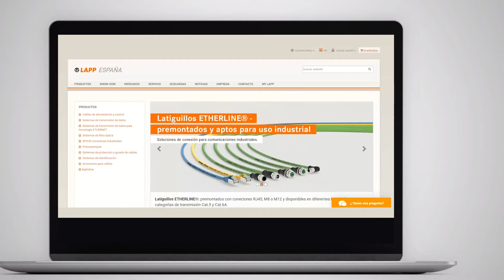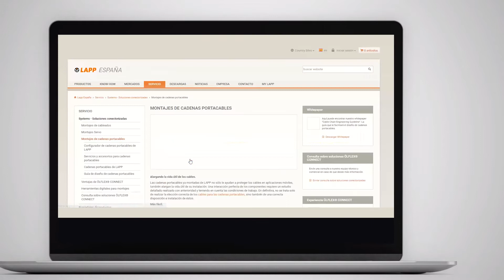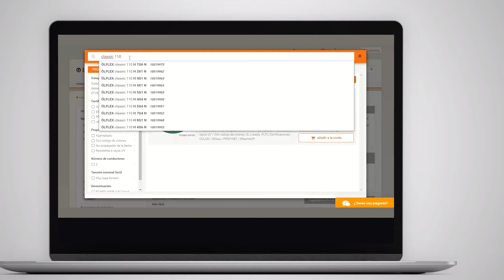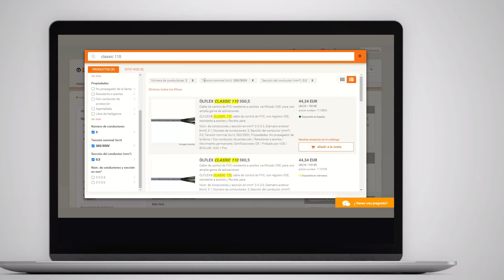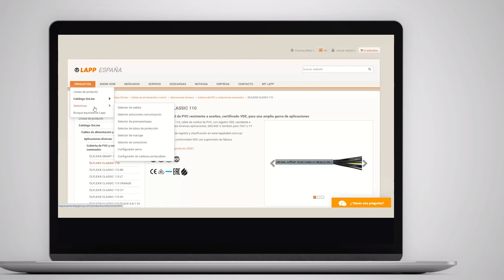Tutorial - Buscador página web de LAPP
En este tutorial le mostramos las funcionalidades del buscador de la página web de LAPP. Esta herramienta le permite buscar tanto por el catálogo online como por todas las páginas de contenido. Además, le ofrece opciones de filtros para ayudarle a encontrar lo que desee más facilmente.